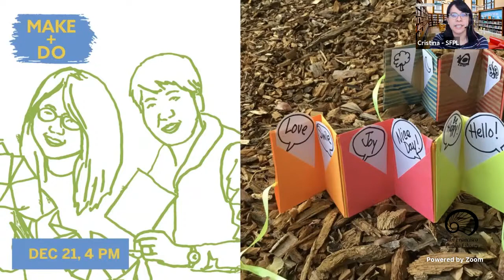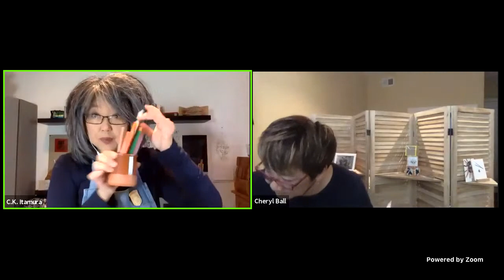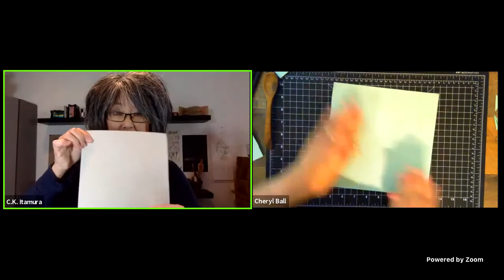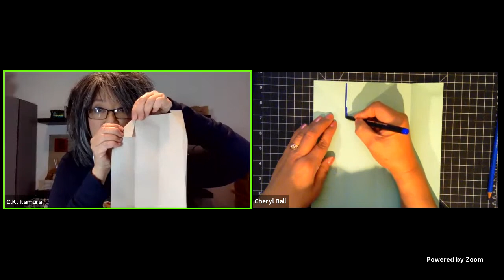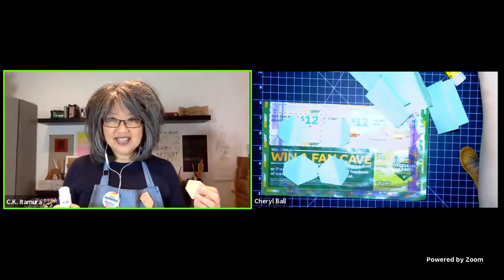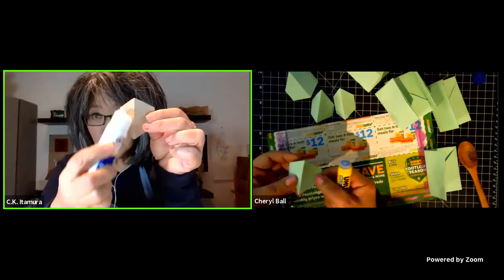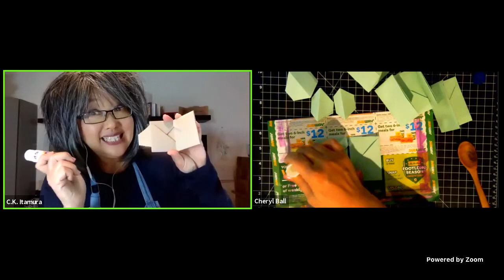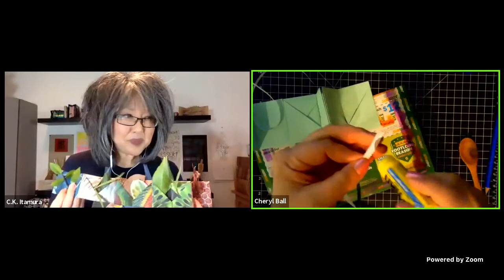How to make Happy Pockets Books with Book Arts Roadshow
Learn to make delightful handmade books from master book artists in an exciting six-part series just in time for the holidays. Book Arts Roadshow was co-founded by Cheryl Ball & C.K. Itamura to provide Book Arts instruction and hands-on learning experiences for children, teens & grown-ups in your own space.

Materials & Tools needed for this project:

    Paper 8 1/2" x 11" (white)
    Paper 8 1/2" x 11" (colorful or decorative)
    Pens or Markers or Crayons
    Scissors
    Glue stick
    Ribbon

Cheryl Ball, Co-Founder is a native San Franciscan who has always loved books and paper. Cheryl has taken Master Classes in bookbinding with Dominic Riley and Michael Burke, and has completed the Bookbinding Certification at the San Francisco Center for the Book. She brought her love of bookmaking to her former position at a San Francisco Public Elementary-Middle School as their Art Coordinator and now, every year there, the students create original story filled bound books. Cheryl is currently the Administration and Outreach Manager at the San Francisco Center for the Book and an ILSP Apprentice with the Alameda County Office of Education.

C.K.Itamura, Co-Founder C.K.Itamura is an autodidactic interdisciplinary artist. Her work responds to a wide range of personal and social content, and is realized as richly engaging, metaphorically layered, cross-media, conceptual installations and participatory actions. What may appear as singular works are series of related projects rooted in the past and carried into the future. Combining tangible materials, sensory prompts, language, and expressions of time, her work offers vantage points and charts from which to observe circumstances where art and life converge. C.K. is a recipient of the 2019 Discovered Awards for Emerging Visual Artists made possible, in part, by Creative Sonoma, Community Foundation Sonoma County and the Museum of Sonoma County. She is an Artist-in-Residence of Chalk Hill Residency and In Cahoots Residency, the Co-Founder of Book Arts Roadshow, a former director of San Francisco Center for the Book, and a juror of the Ezra Jack Keats Bookmaking Competition for the Contemporary Jewish Museum.